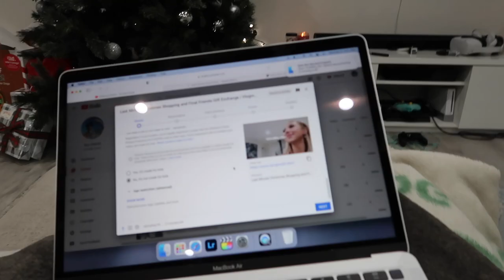Represent Haul and A New Camera | Vlogmas Day 9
I finally got my new camera the Sony ZV1 and the quality is incredible. Also will did a full Represent Haul which is his favorite brand of the things we got for Black Friday.

IF YOU MADE IT THIS FAR COMMENT CHRISTIANSICONS TO BE THE ULTIMATE ICON